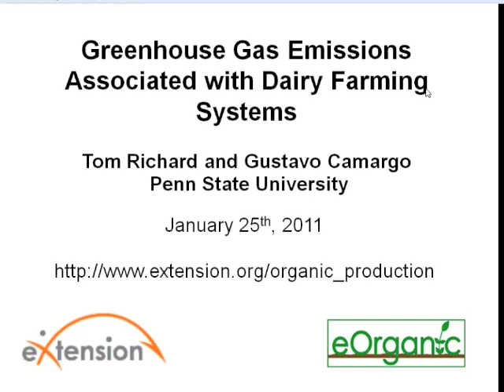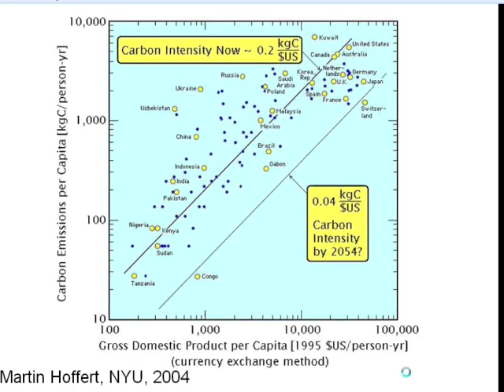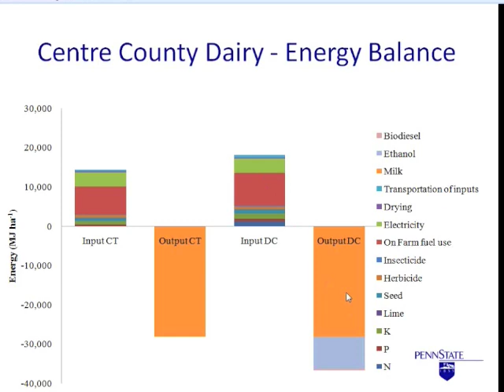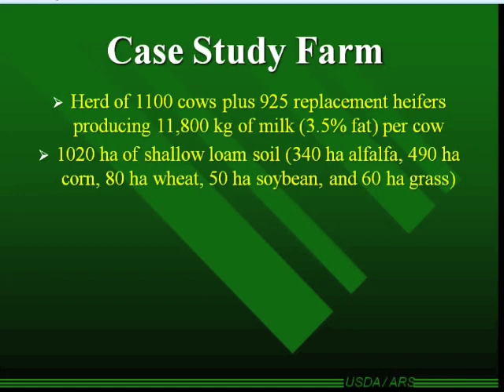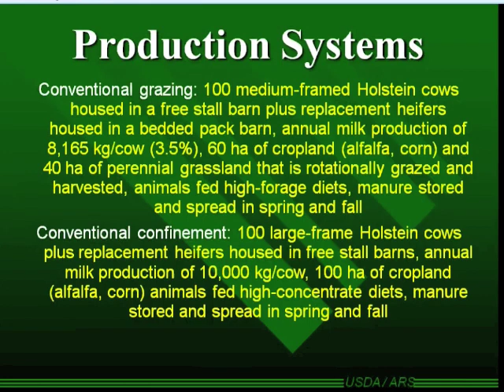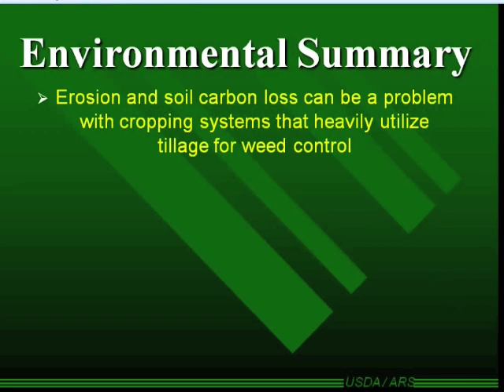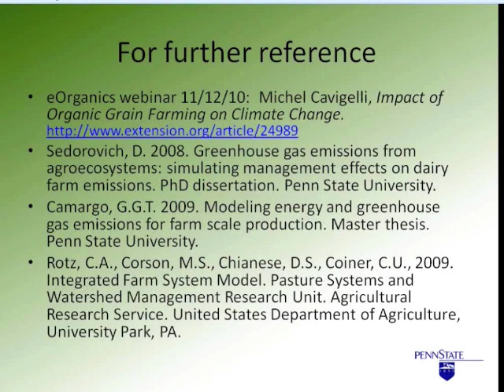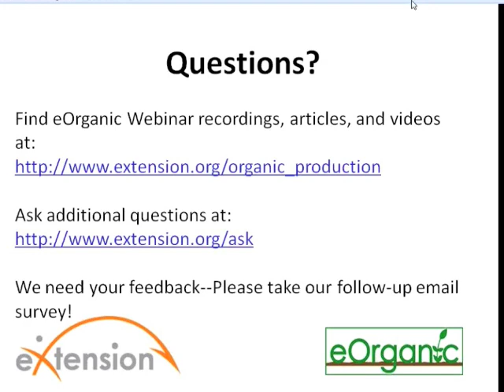Greenhouse Gas Emissions Associated with Dairy Farming Systems Webinar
This webinar, by Tom Richard and Gustavo Camargo of Penn State University, will review the greenhouse gas emissions associated with dairy system and suggest alternative strategies for organic dairies.